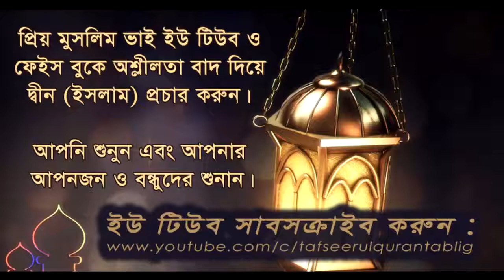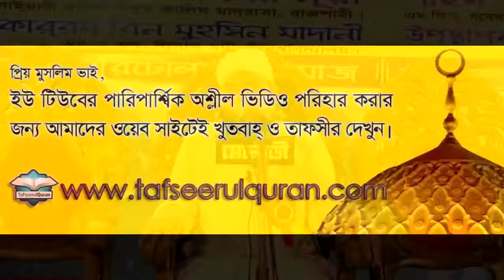293 @ ঈমানের তিনটি উসুল !! Mufti Dr Imam Hossain